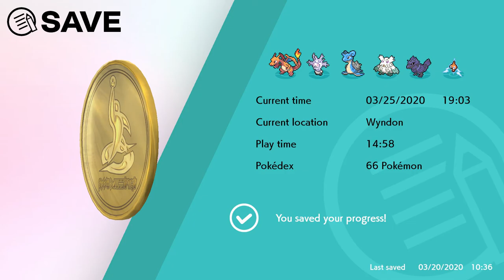We have to fix this future problem RIGHT NOW! - Pokemon Sword Surpriselocke - Part 24